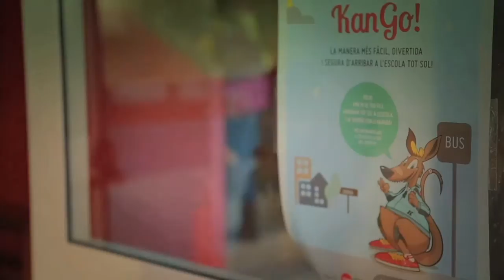Descobreix KanGo!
KanGo! és un projecte del Districte de Sarrià-Sant Gervasi pensat per potenciar l'ús del transport públic, contribuir a l'autonomia dels infants i millorar la mobilitat al barri.